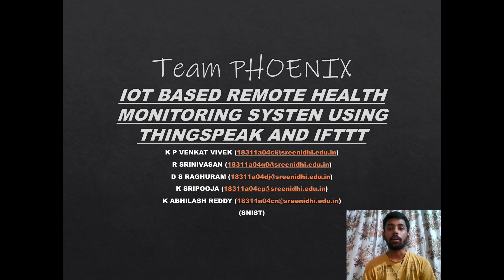E-NNOVATE 2020: Innovation From India: Iot Remote Health Monitoring System ID - 47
Presentation of Indian Innovators for E-NNOVATE 2020! The World's Best Innovation Fair!